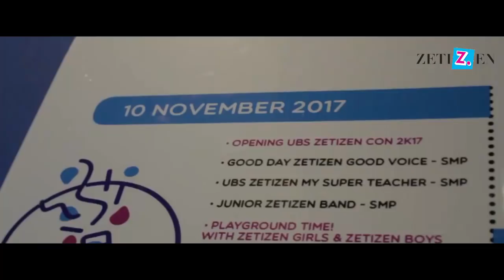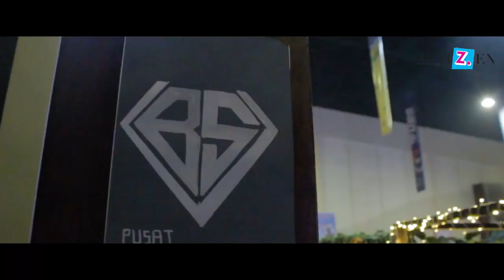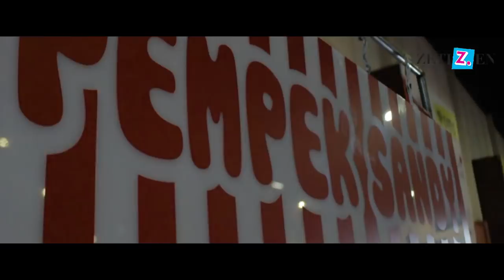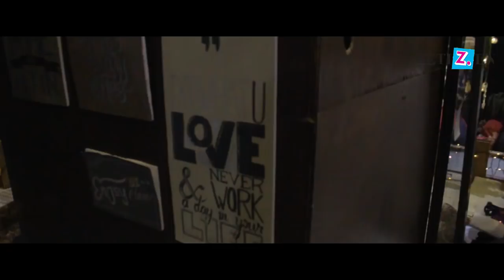First Impression Opening UBS ZetizenCon 2k17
Yesss... episode vlog kali ini ialah berisi tentang kesan pertama kami berada di UBSZetizenCon2k17 pada saat opening yang tepat pada hari pahlawan nasional.
SMAN 1 Surabaya